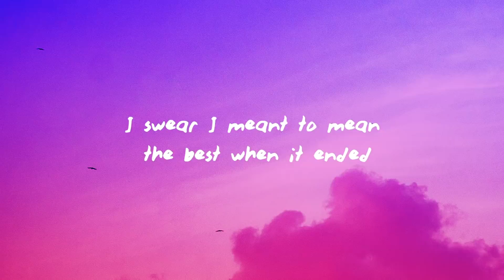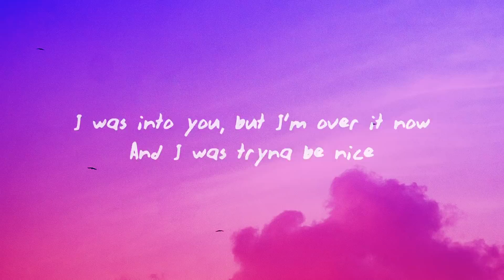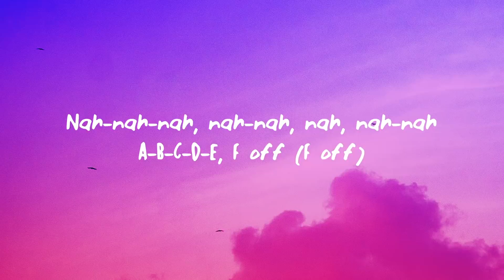GAYLE - ​abcdefu (Lyrics)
♫GAYLE - ​abcdefu

(Lyrics):
[Intro]

GAYLE Lyrics abcdefu
abcdefu Lyrics GAYLE